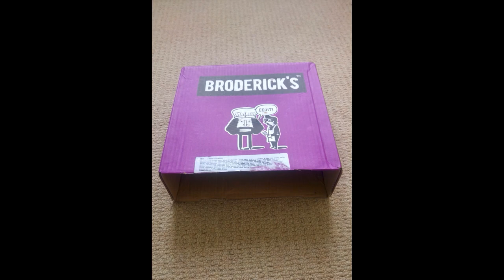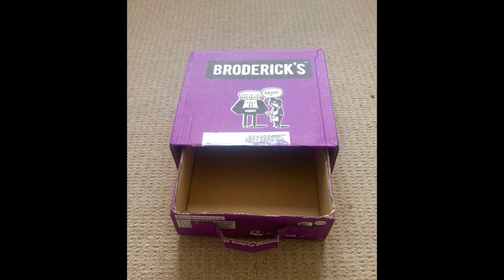How to do a Cardboard Toy Shop, Checkout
How to make a Cardboard play supermarket, cash register @Kristinacraftsforkids